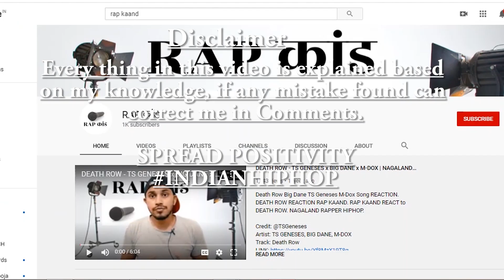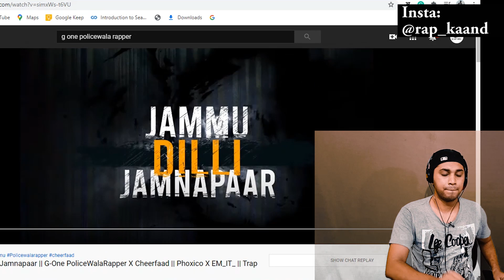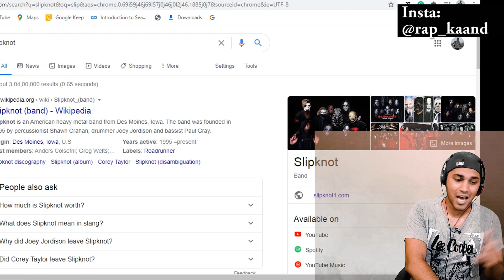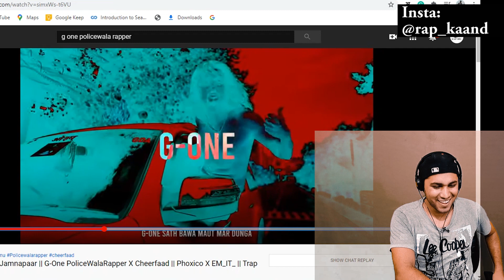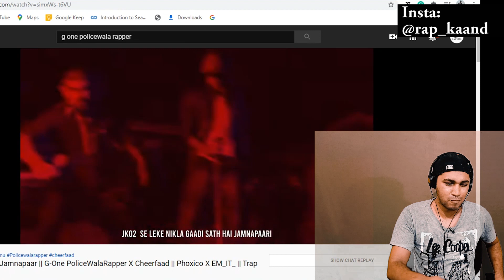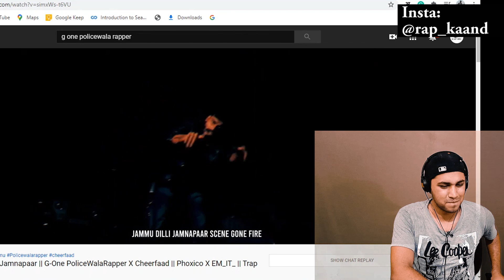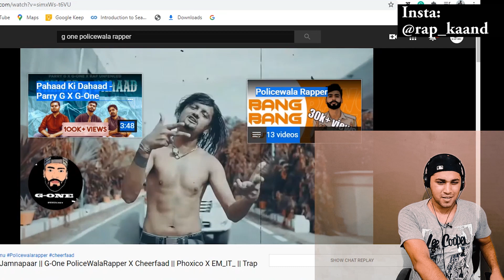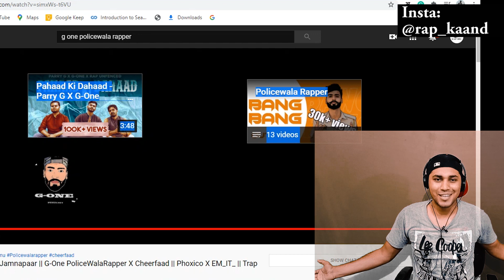JAMMU DILLI JAMNAPAAR Trap Metal | @GOnePoliceWalaRapper x CHEERFAAD REACTION REVIEW | RAP_KAAND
Jammu Dilli Jamnapaar G-One Policewala Rapper Cheerfaad Track Reaction Review. Jammu Dilli Jamnapaar reaction video. Hindi Trap Metal Song Jammu Dilli Jamnapaar.

Credit: @GOnePoliceWalaRapper
Artist: G-One Policewala Rapper x Cheerfaad
Music Production : करta, J333C, Prabhjot
Mix and Master : करta

Video Credits
D.O.P : MBH, Sam D _ electron
Edited by : Phoxico, EM_IT_

Gone policewala rapper new song, Cheerfaad TRAP METAL song Jammu Dilli Jamnapaar Trap metal.

Latest Hindi HipHop Song 2020 JK HIP-HOP Rap Song.Jammu Kashmir HipHop Rapper, JAMMU Kashmir Rapper, Jammu Kashmir RAP Song, Indian HipHop Rap.